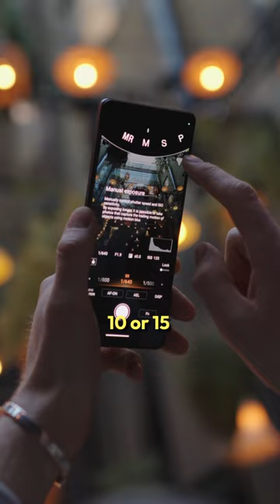You don’t need expensive cameras to take epic photos